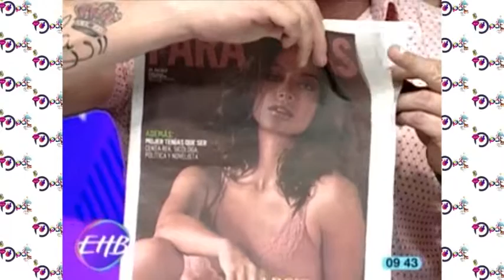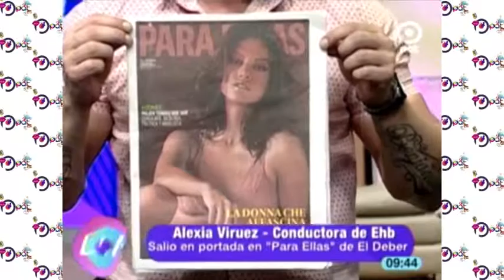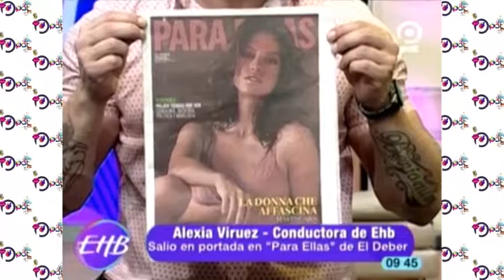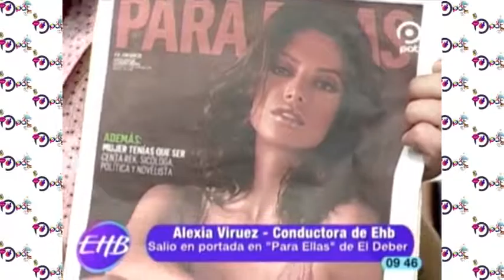Alexia Viruez en la portada Para Ellas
Alexia Viruez, conductora de Enhorabuena apareció en la portada de la conocida revista Para Ellas. El fotógrafo que hizo la sesión fue Pablo Manzoni, uno de los mejores artistas de la imagen, reconocido a nivel nacional e internacional.